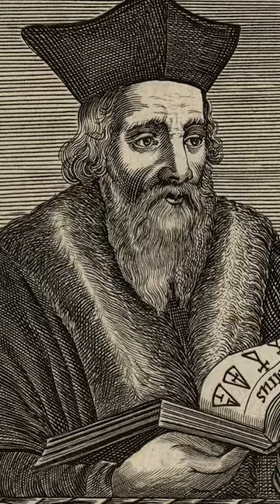Was Edward Kelley Actually Using Magic..?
Edited by u/The_Legit_Revan